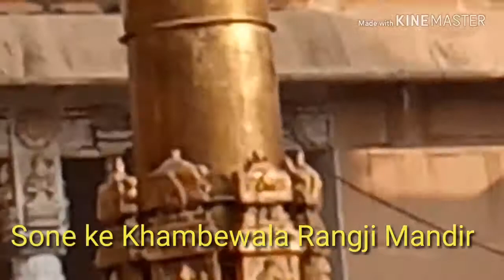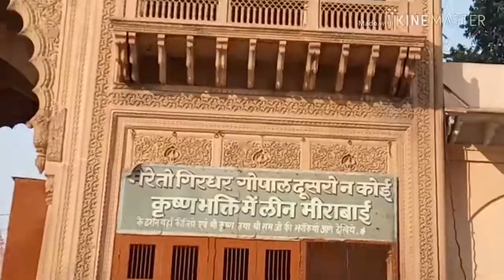Rangji Mandir Vrindavan।रंगजी मंदिर (वृंदावन)